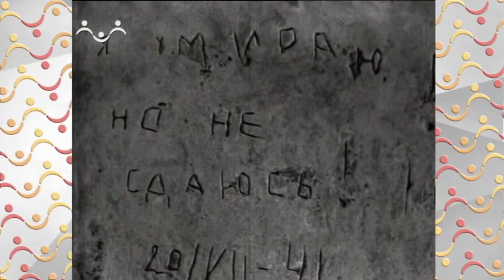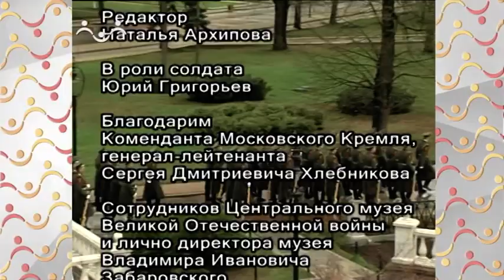Аты баты Начало Великой Отечественной войны